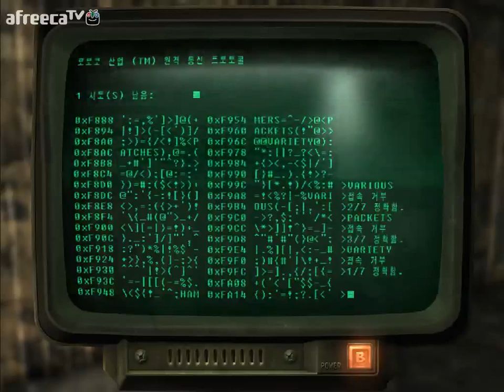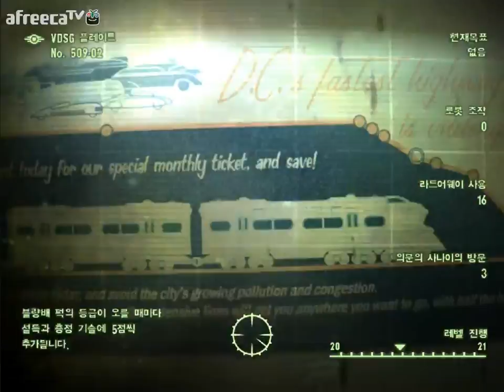검은네로] 폴아웃3 -핵전쟁이후 101의 영웅- [64]